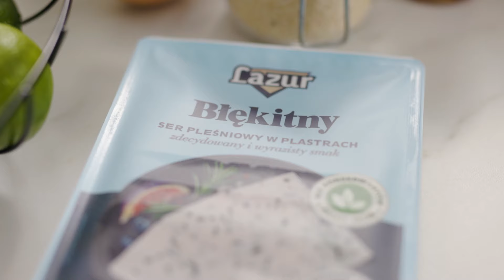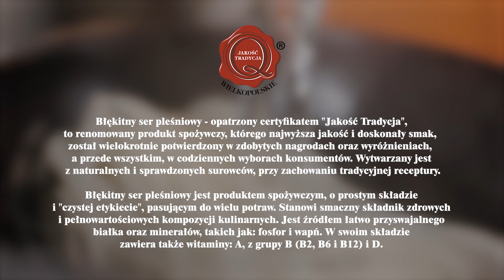Tajska sałatka z kurczakiem i Błękitnym serem pleśniowym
Ilość porcji: 4. Czas przygotowania: 40 minut

- 100 g Błękitnego sera pleśniowego w plastrach,
- pierś z kurczaka,
- 200 g makaronu ryżowego,
- 30 ml mleka,
- zielony ogórek,
- 200 g kapusty pekińskiej,
- 50 g kolendry,
- 60 g bułki tartej,
- 60 g nasion sezamu,
- łyżka mąki,
- jajko,
- 3 łyżki oleju,
- sól i świeżo zmielony pieprz.

Sos:

- czerwona papryczka chili,
- 2 ząbki czosnku,
- 50 g tajskiej kolendry,
- 2 łyżki miodu,
- 2 łyżki sosu rybnego,
- sok z limonki,
- 2 łyżki oleju sezamowego.

1. Pierś z kurczaka pokroić na małe kawałki. Jajko roztrzepać z mlekiem oraz przyprawić solą i pieprzem. Poszczególne kawałki kurczaka obtoczyć kolejno w mące, jajku i bułce tartej zmieszanej z nasionami sezamu. Smażyć na rozgrzanym oleju, odsączyć na kratce i ostudzić.
2. Kapustę pekińską, kolendrę (trochę zostawić do dekoracji) i zielonego ogórka drobno pokroić.
3. Makaron ryżowy zalać wrzątkiem, po około 5 minutach odcedzić na sicie i przelać zimną wodą.
4. Składniki sosu zblendować na gładką masę.
5. Usmażone kawałki kurczaka wymieszać z połamanymi plastrami sera, makaronem, warzywami i sosem. Posypać pozostałą częścią kolendry.